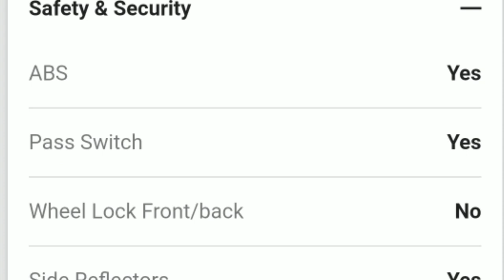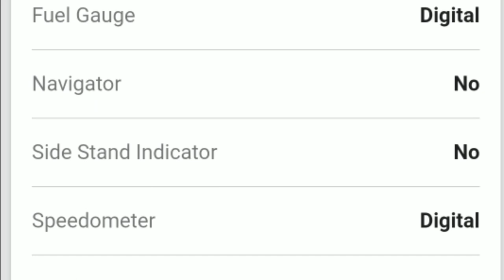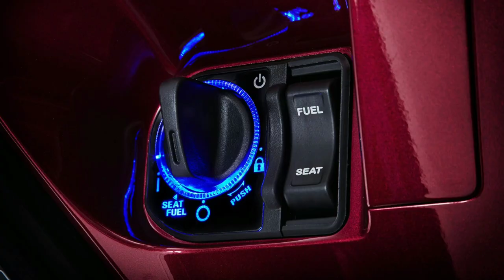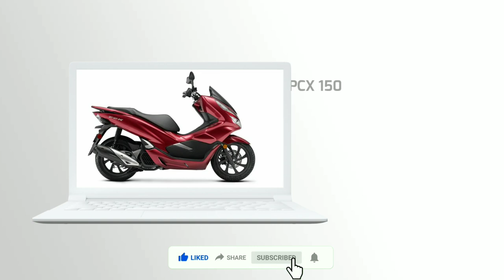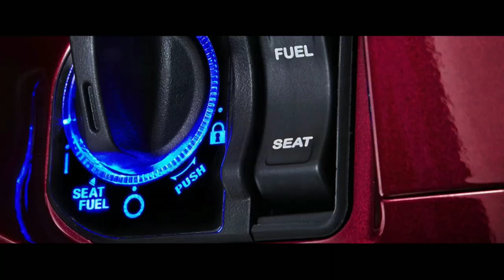SMARTKEYLESS || ANG BAGONG 2020 HONDA PCX 150 MAXI SCOOT || NEW ADDITIONAL FEATURES AND COLOR VAR